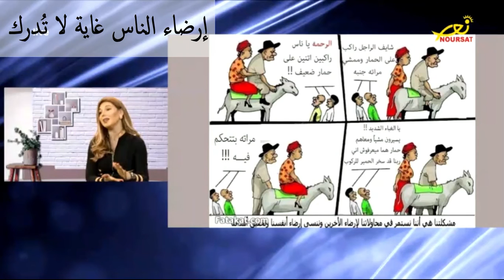إرضاء الناس غاية لا تُدرَك